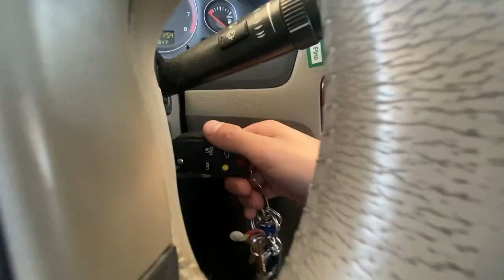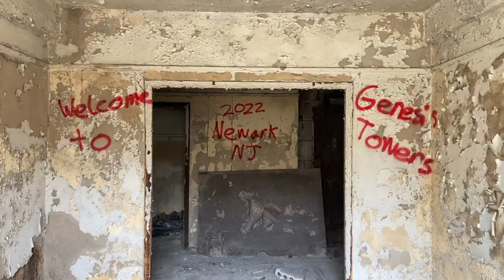Vlog #276 URBAN EXPLORING IN 2 CITIES IN NEW JERSEY